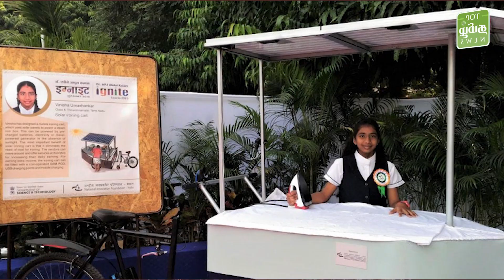Podimas | CYBER CRIME - 5 ஆண்டு சிறை! | Soorarai Potru | Mookuthi Amman | பொடிமாஸ் 22/11/2020